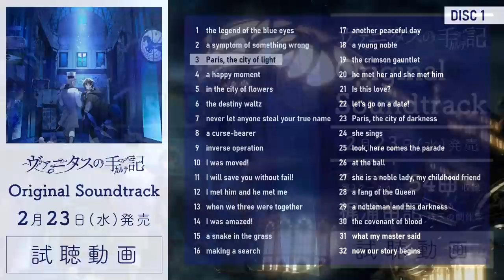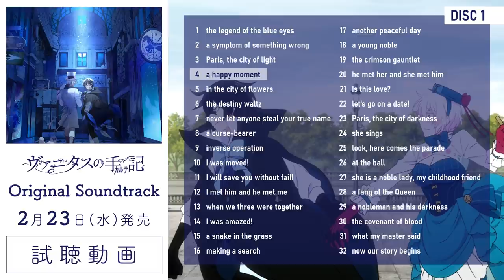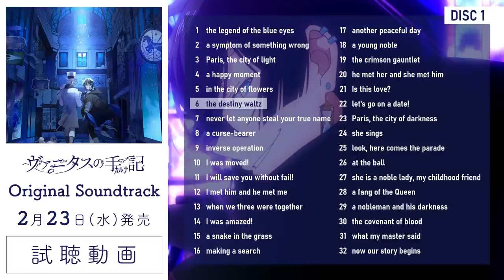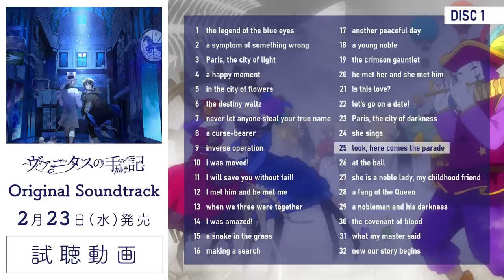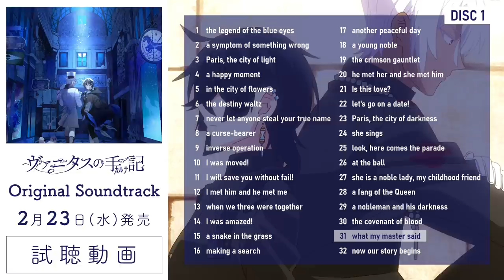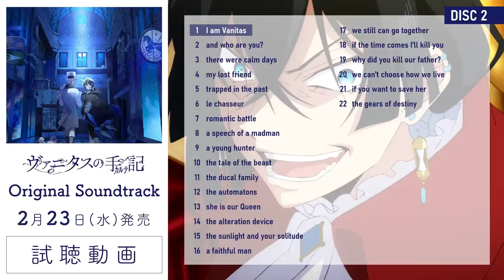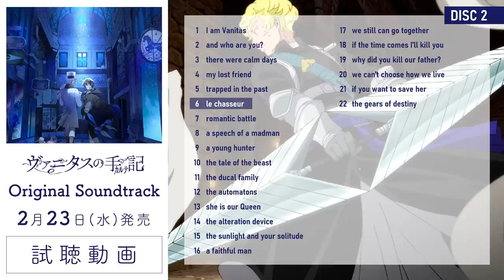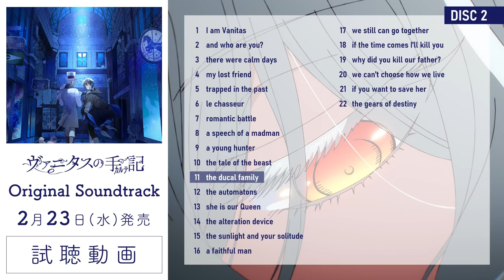「ヴァニタスの手記」Original Soundtrack 試聴動画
「ヴァニタスの手記」Original Soundtrack
2022年2月23日（水）発売

◆仕様
原作者 望月 淳描き下ろしイラスト三方背ケース

◆収録内容（DISC2枚組）
2021年7月より1クール目が放送開始したTVアニメ「ヴァニタスの手記」の世界観を彩る、音楽 梶浦由記による珠玉の劇伴集。2022年1月より放送開始となる2クール目の劇伴もあわせて収録。

◎店舗共通購入特典は「B2告知ポスター」

TVアニメ『ヴァニタスの手記』第2クール
毎週金曜24:00～TOKYO MXほかにて放送中

◆放送情報
○TOKYO MX・とちぎテレビ・群馬テレビ・BS11
1月14日（金）より 毎週金曜24:00～
○MBS
1月15日（土）より 毎週土曜26:38～
○RCC
1月18日（火）より 毎週火曜25:27～
○CBCテレビ
1月19日（水）より 毎週水曜26:35～
○北海道放送
1月20日（木）より 毎週木曜25:58～
○RKB毎日放送
1月20日（木）より 毎週木曜27:00～
○アニマックス
1月22日（土）より 毎週土曜22:30～

◆スタッフ
原作：望月淳 （掲載 月刊「ガンガンJOKER」スクウェア・エニックス刊）
監督：板村智幸
シリーズ構成：赤尾でこ
キャラクターデザイン・総作画監督：伊藤嘉之
サブキャラクターデザイン・総作画監督：中山知世
プロップデザイン：石橋慎平
ビジュアルコンセプト・色彩設計：滝沢いづみ
監督補佐：三好なお
美術デザイン：多田周平
美術監督：金井眞悟
撮影監督：張盈穎
３DCG監督：三宅拓馬
編集：松原理恵・白石あかね
音響監督：若林和弘
音響効果：倉橋静男（サウンドボックス）、西佐知子（サウンドボックス）
アニメーション制作：ボンズ

◆キャスト
ヴァニタス：花江夏樹
ノエ：石川界人
ジャンヌ：水瀬いのり
ローラン：河西健吾
オリヴィエ：前野智昭
アストルフォ：村瀬 歩
クロエ：釘宮理恵
ジャン＝ジャック：濱野大輝
ルカ：下地紫野
ドミニク：茅野愛衣
ルスヴン：森川智之
ベロニカ：日笠陽子
先生：石田 彰
ダンテ：木内太郎
ヨハン：遊佐浩二
リーチェ：久間梨穂
ネーニア：名塚佳織
ムル：小牧未侑

◆主題歌
オープニングテーマ：Little Glee Monster「Your Name」
エンディングテーマ：モノンクル「salvation」

©望月淳／SQUARE ENIX・「ヴァニタスの手記」製作委員会